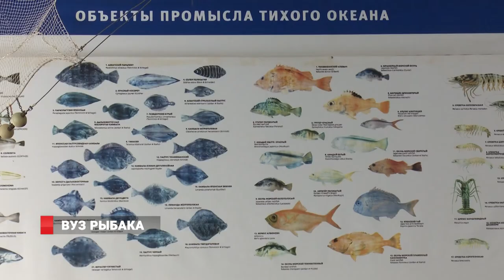ВДЦ "Океан" накрыл ДАЛЬРЫБВТУЗ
8 июля в России будет отмечать профессиональный праздник работников рыбной отрасли – День рыбака. В связи с этим, Дальрубвтуз накрыл «Океан». 60 ребят из детского центра «Океан» посетили Дальневосточный государственный технический рыбохозяйственный университет. Преподаватели учебного заведения провели экскурсию по корпусам и аудиториям, в которых тысячи студентов получают профессиональное образование в сфере рыболовства, рыбоводства и рыбопереработки.